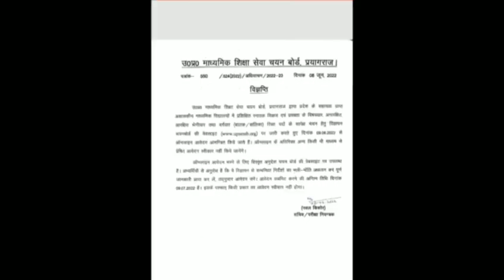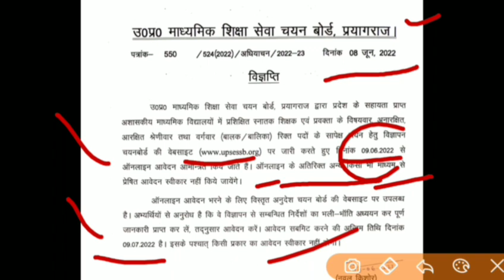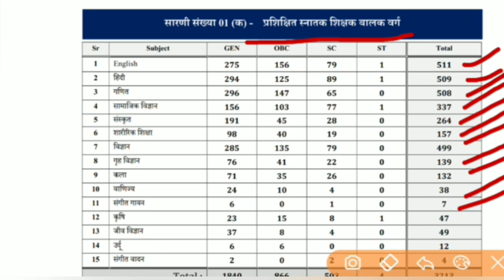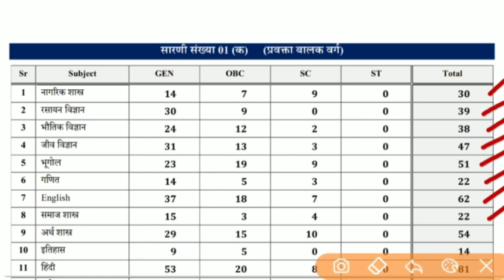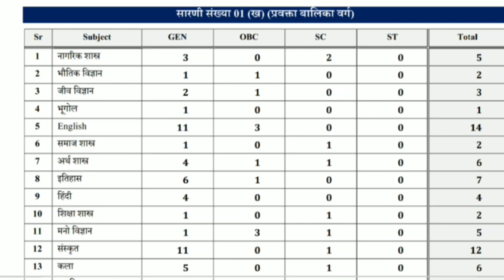UP Tgt pgt vacancy latest News 2022 | Seats details | latest Teachers Recruitment 2022